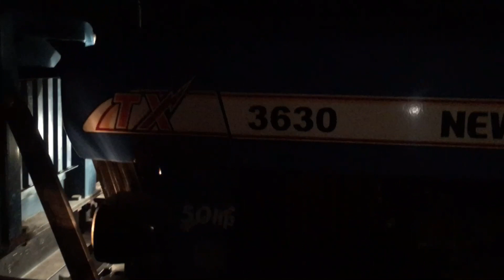Yamraj के सात ली newHolland की फ़ुल try🫠🫠🫠